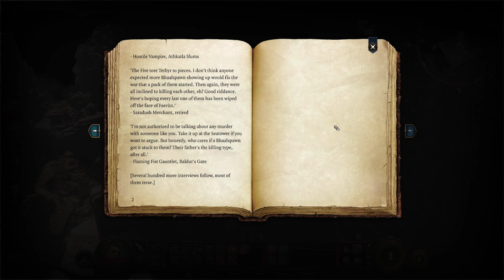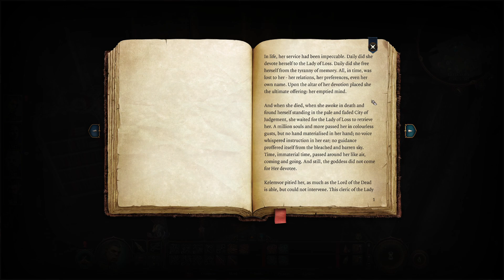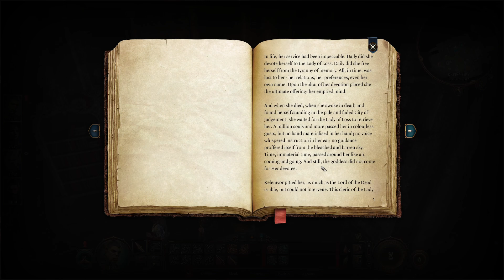6 - The Bloodsucker - Baldur's Gate 3 - Way of Shadow Monk | Balanced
BG3 playthrough with Way of Shadow Monk | Balanced difficulty

Exported Twitch Highlight